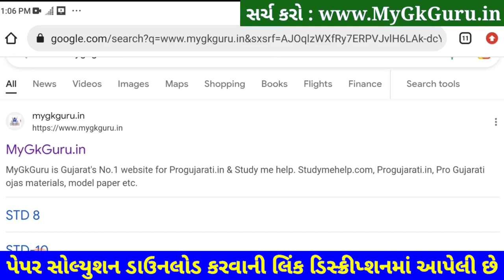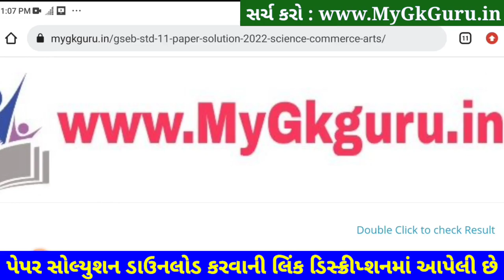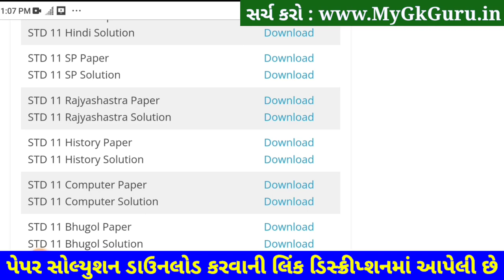STD 11 Itihas Paper Solution 2023 100 Marks, STD 11 Itihas Second Exam Paper Solution 2023 February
STD 11 Itihas Paper Solution 2023 Second Exam, STD 11 History Paper Solution 2023 February Exam 50 Marks. STD 11 Itihas Paper Solution 2023 Second Exam February 2023. STD 11 Second Exam Paper 2023.

Other Related Search Queries :
STD 11 Itihas Second Exam Paper Solution February 2023
STD 11 History Paper Solution February 2023